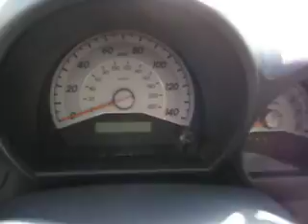Parting out 2007 Scion TC 080644